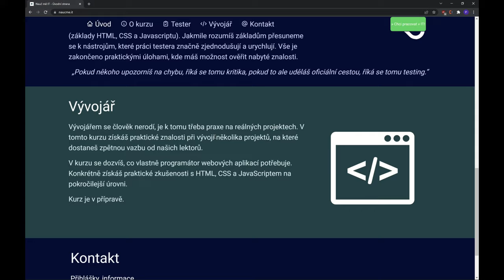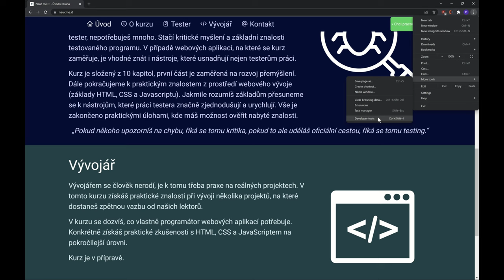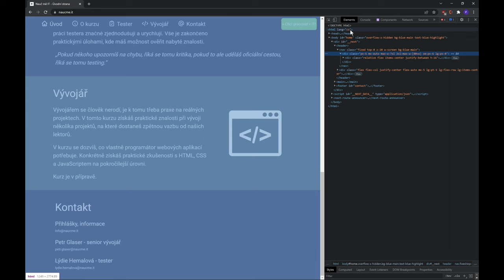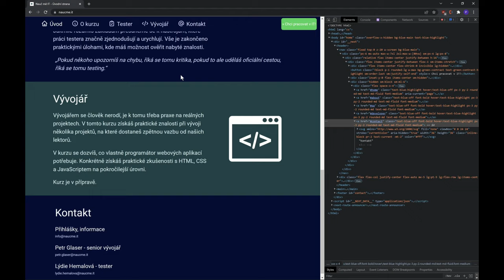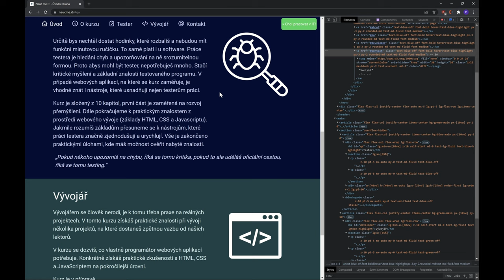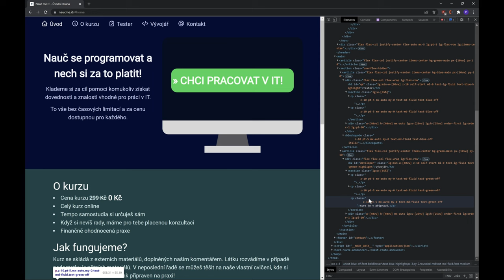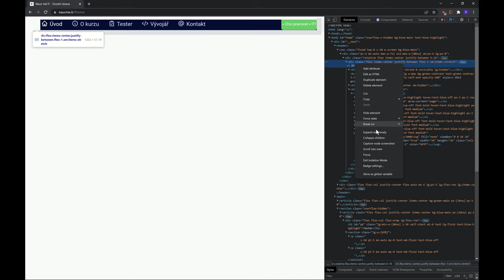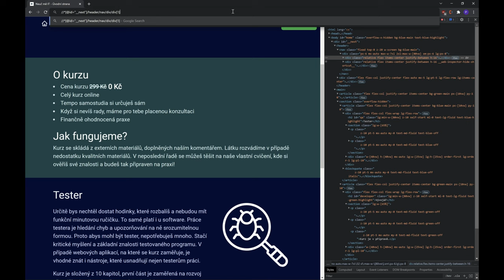Nauč mě IT - Vývojářské nástroje 01 - HTML (DevTools)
Naučte se pracovat s vývojářskými nástroji - v tomto videu si ukážeme, jak se do vývojářských nástrojů dostat a jak pracovat s HTML, které je stěžejní pro webové stránky.
Dozvíte se, jak se orientovat ve vývojářských nástrojích, jak pracovat s elementy a jak mezi nimi navigovat. Měnit elementy samotné i jejich atributy. Na závěr se podíváme na různé typy selektorů, na což navážeme v dalším videu věnujícímu se CSS.